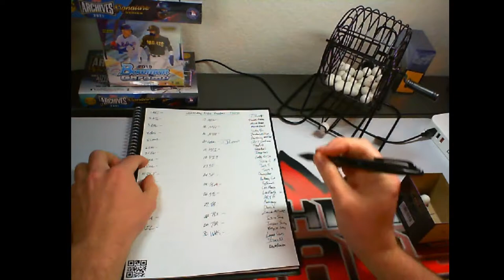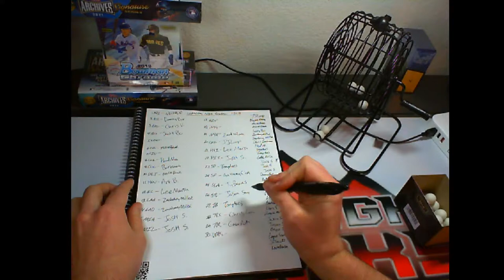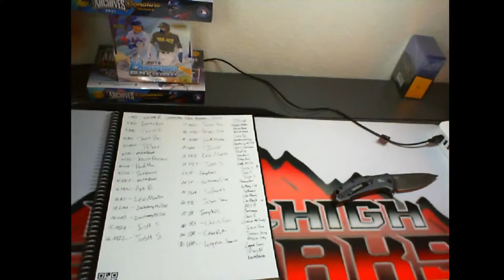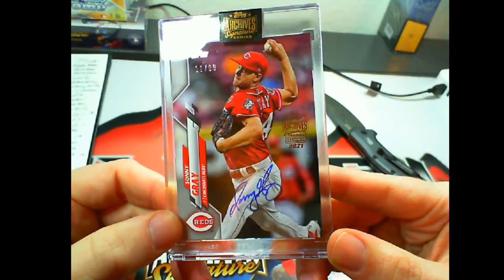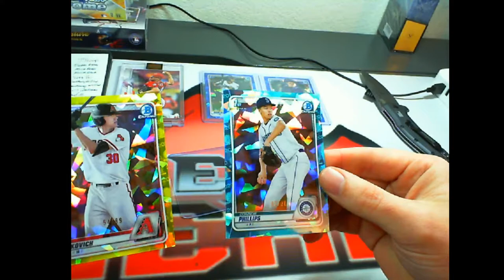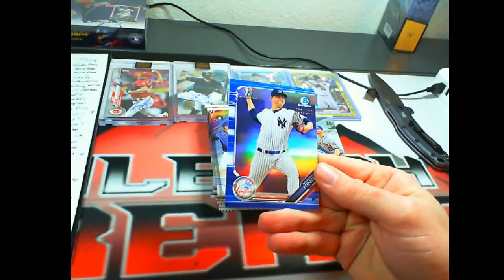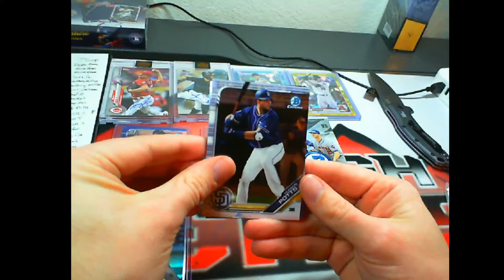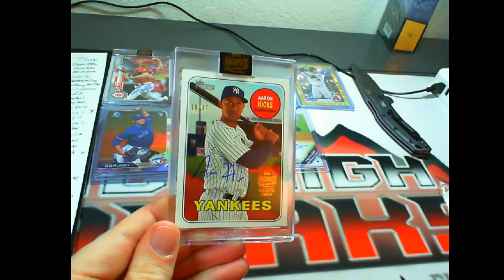Wednesday Night Baseball Mixer 1/20/21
you deserve this